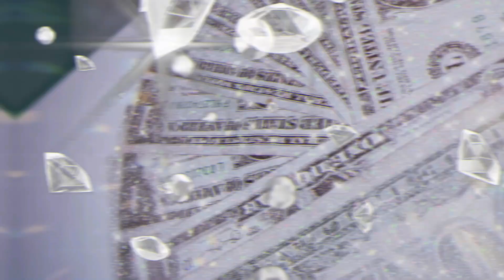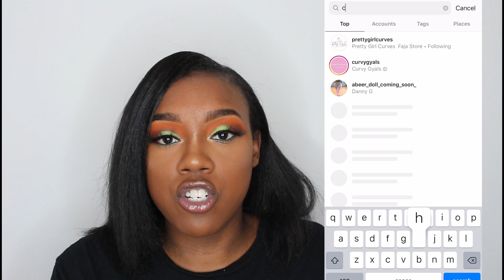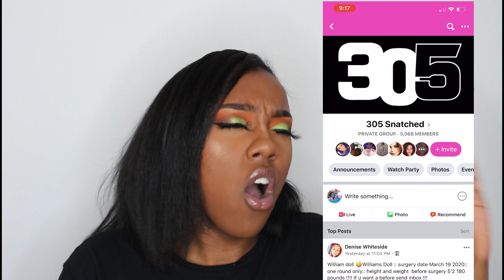Plastic Surgery Community (SX Facebooks groups and SX Instagram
Make a SX surgery page on IG.
Join a Facebook Surgery group.